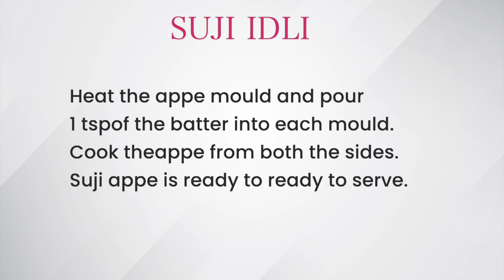Suji Idli -Dietitian Shreya